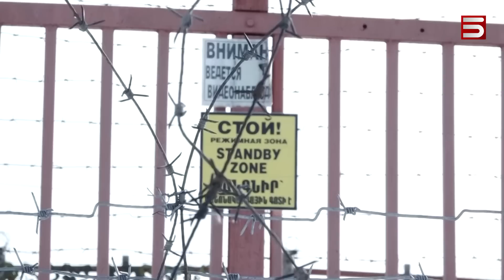Թուրքական էժան լոլիկների գրոհ է սպասվում. սահմանը բացելուց հետո Հայաստանի տնտեսությունը չի շնչի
Հայաստան-Արցախ ճանապարհի ադրբեջանական շրջափակումը վերացնել չկարողացող Հայաստանի իշխանությունը պատրաստվում է երկրորդ դուռը բացել Թուրքիայի առջև: Մարգարայի կամուրջով այս շաբաթ հումանիտար երկրորդ բեռը ավերիչ երկրաշարժից տուժած Թուրքիա ուղարկելուց բացի, Անկարա գնաց Հայաստանի արտգործնախարար Արարատ Միրզոյանը: Թուրք գործընկերոջ հետ պայմանավորվեց վերանորոգել երկու երկրներն իրար կապող Անիի ավերված կամուրջը: Երկրաշարժային այս դիվանագիտությամբ՝ Երևանն ու Անկարան փորձում են արագացնել հայ-թուրքական սահմանի բացումը՝՝՝ անգամ չզգուշացնելով հայաստանցիներին, թե ի՞նչ տեսակ ռիսկեր կարող են առաջանալ մեր պետության համար: